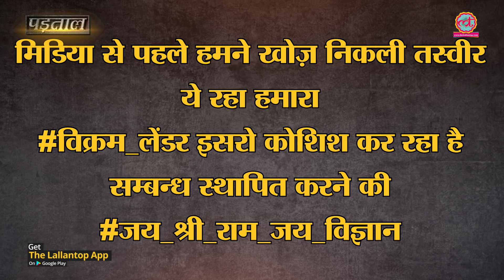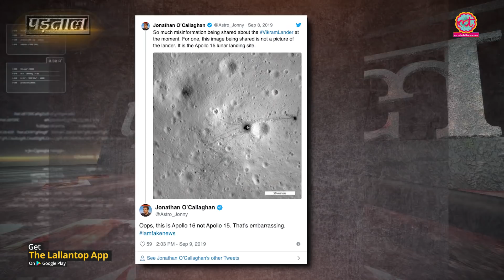Chandrayan 2 मिशन हेड K Sivan ने कहा विक्रम मिला और खेल शुरू हो गया | The Lallantop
Fact Check: Does the viral moon surface photos are actually the thermal Images of Vikram Lander